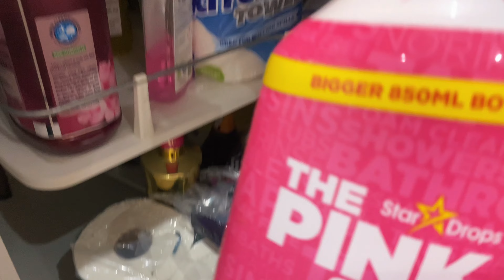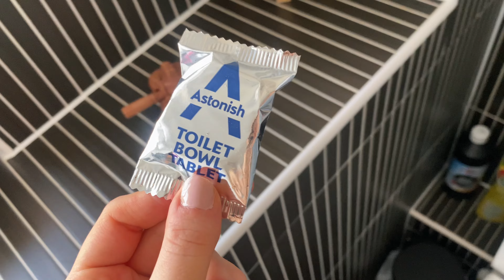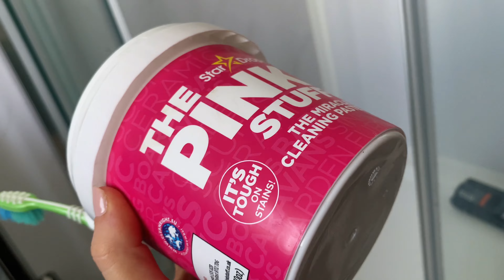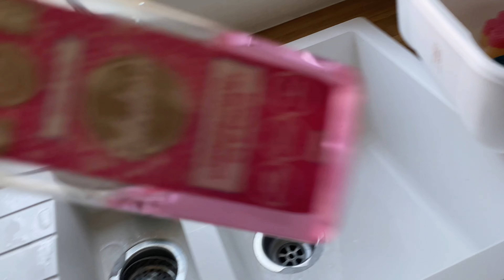CLEAN & ORGANISE WITH ME! entire house speed clean, shower deep clean & hacks *realistic*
My first come clean with me! Including a hack for a shiny shower screen,home fragrances and my new favourite way to remove dust from all the surfaces!

SOCIALS IN ONE LINK!

Thank you so so much for all the support received, it is always so massively appreciated xoxo